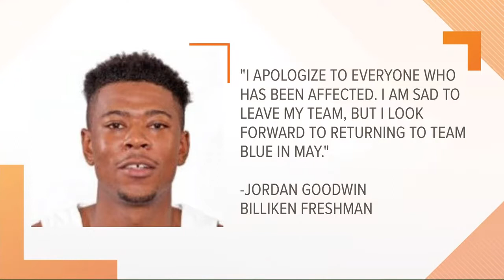SLU basketball star suspended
A star SLU basketball player is suspended for two months.